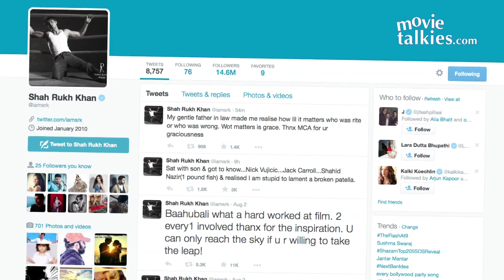Shah Rukh Khan Thanks Team Baahubali For Inspiring Him